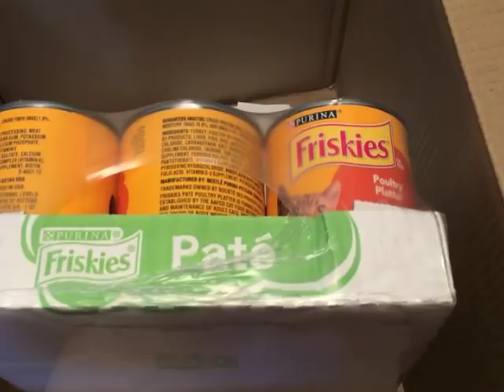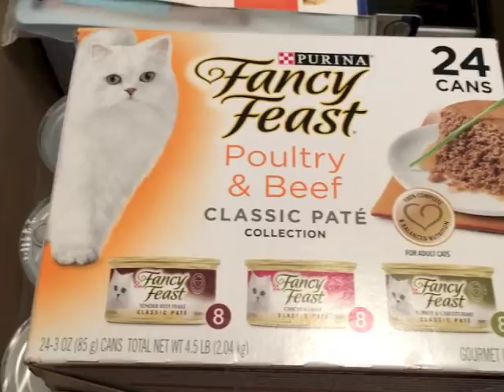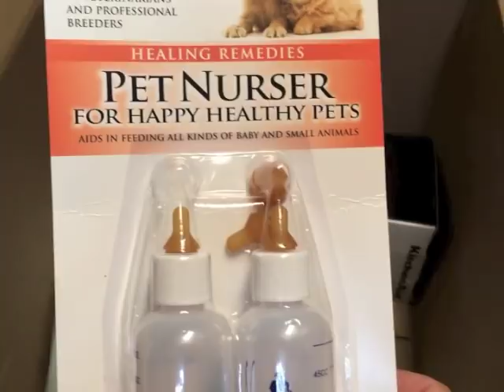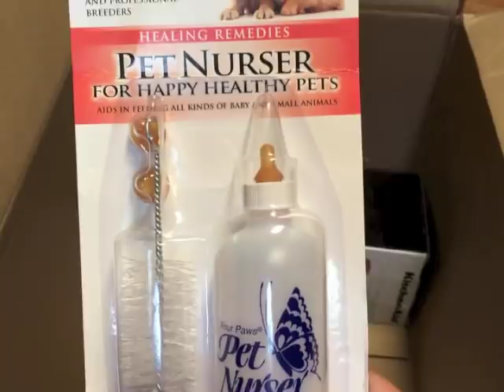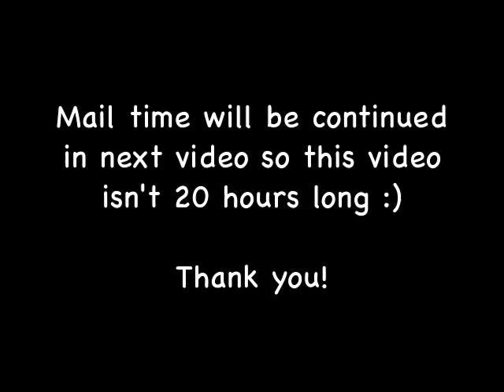Cutest Tiny Kittens Try Delectable Squeeze Ups & Making Time For Play - #15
Fluffball and Streak love the squeeze ups and it's so cute!!!  Everyone is growing but still bottle feeding so I don't have time to play with them.  We open some presents.  Streak has fun with the new stick feather toy!  Feather Stick Teaser

Gift Cards for Kitten Needs and Treats -

Blue Wilderness Chicken Dry
Friskies Pate
Friskies Shreds
Fresh Step Cat Litter